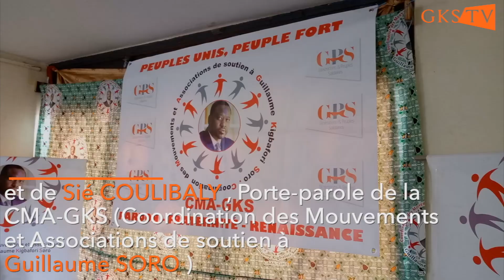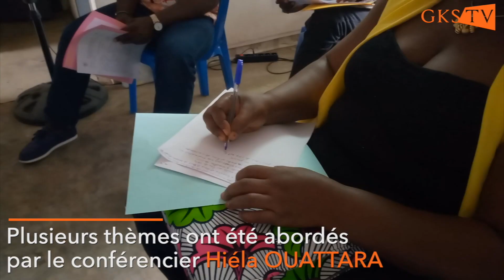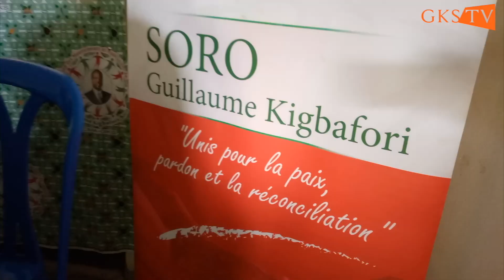Présidentielle 2020:La CMA-GKS opte pour un atelier de renforcement des capacités de ses Présidents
Plusieurs thèmes ont été abordés par le conférencier Hiéla OUATTARA  dont ceux concernant les aspects techniques pour mieux former les CLC(Comités Locaux Citoyens de GPS
Lors des échanges avec les participants, les inquiétudes ont été dissipées dont celle concernant le retour tant attendu du Leader Générationnel.